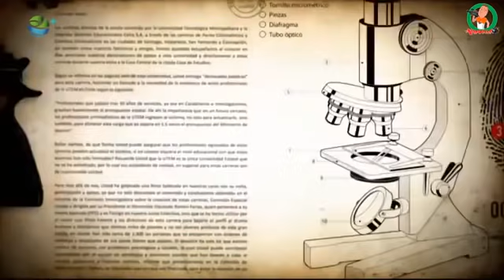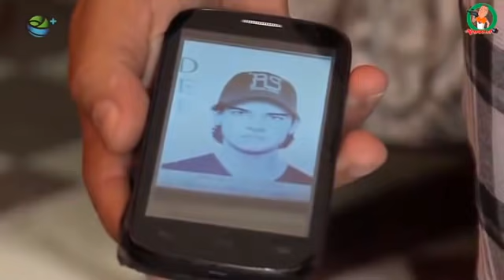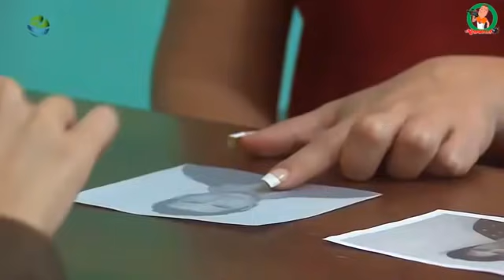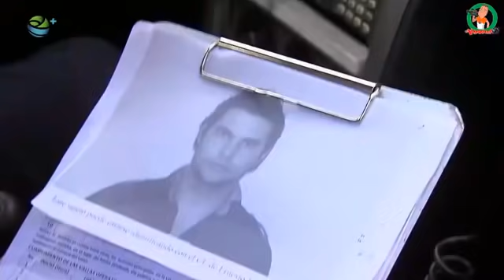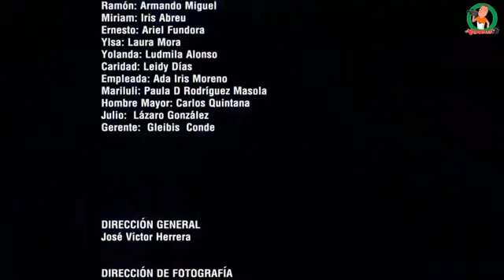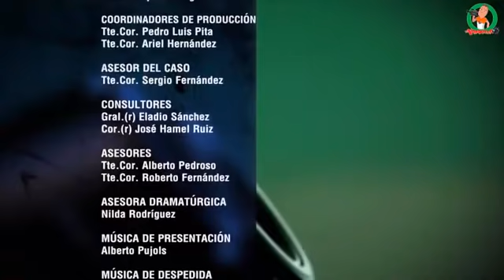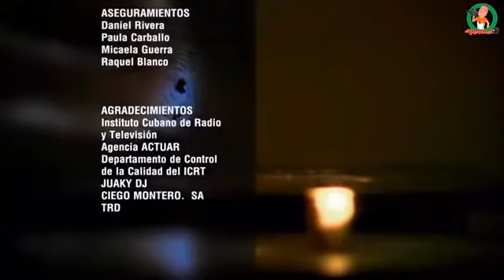🔴 TRAS LA HUELLA 2021 CAPITULOS NUEVOS 🔴 #29